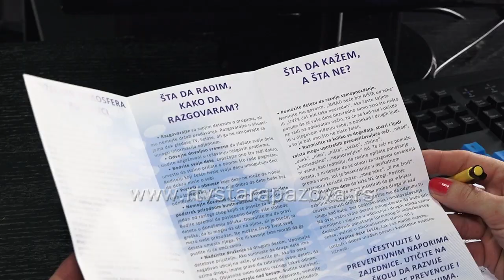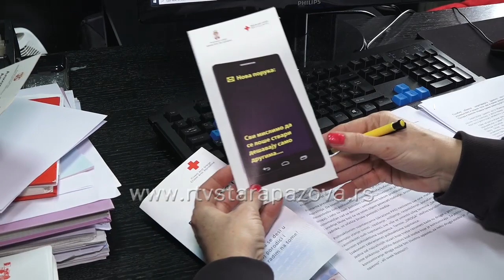Šta znamo o bolestima zavisnosti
Mesec novembar je prema Međunarodnom i Nacionalnom kalendaru zdravlja posvećen borbi protiv bolesti zavisnosti i obeležava se svuda u svetu. Zdravstvene posledice upotrebe duvana, zloupotrebe alkohola , upotrebe psihoaktivnih supstanci i zavisnost od kocke svrstavaju se u grupu bolesti zavisnosti.